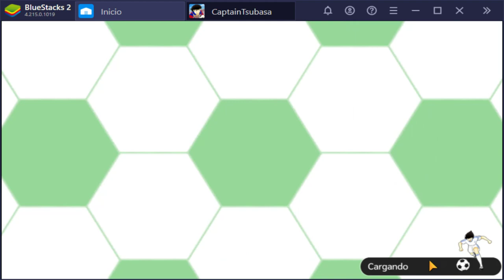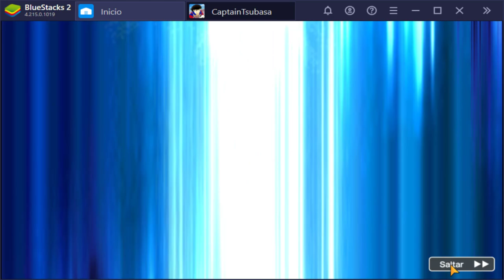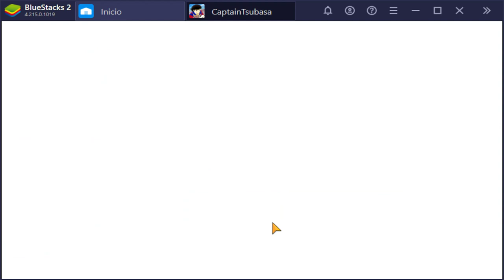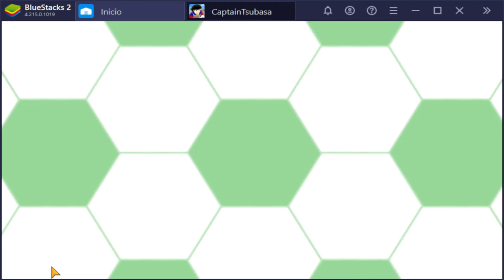Captain Tsubasa Dream Team: PRIMERA VEZ que tiro | Buscando a los Guerreros Azules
Pues aqui os traigo un  video con mis inicios en esto del Captain Tsubasa Dream Team.